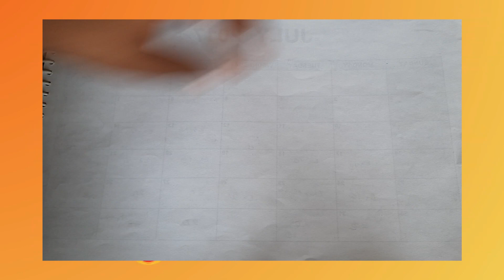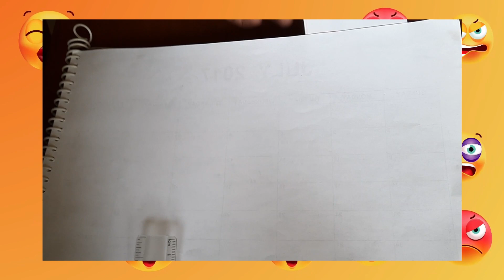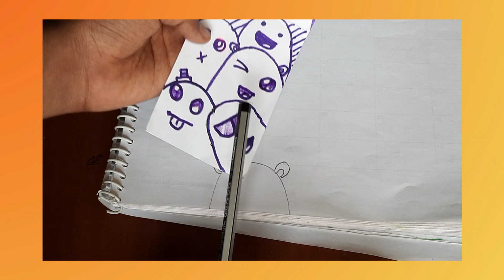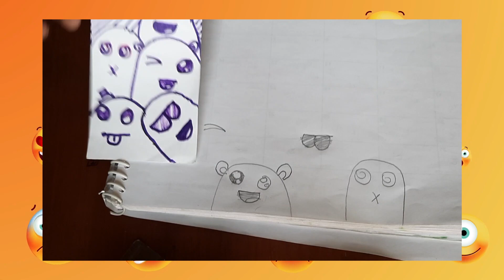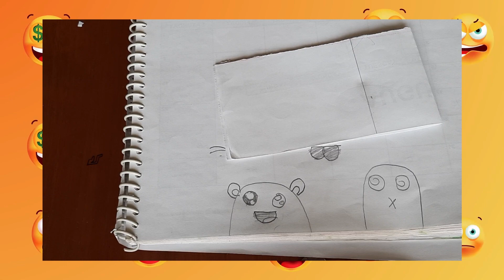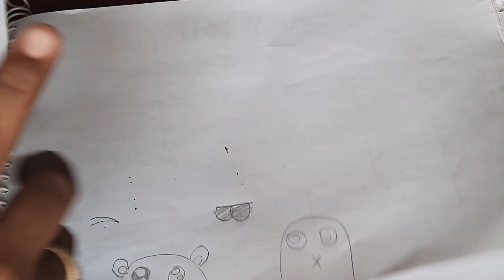How to make a bookmark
This video is about how to make a bookmark, please share and support